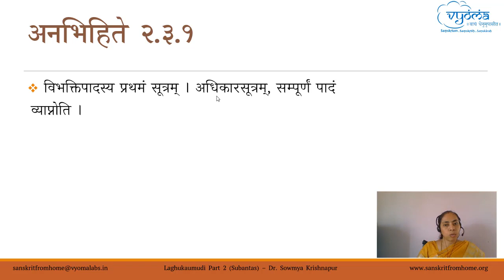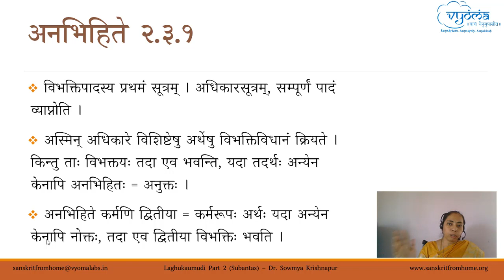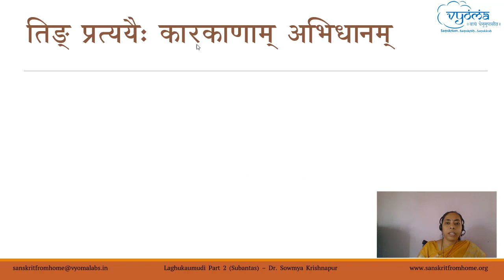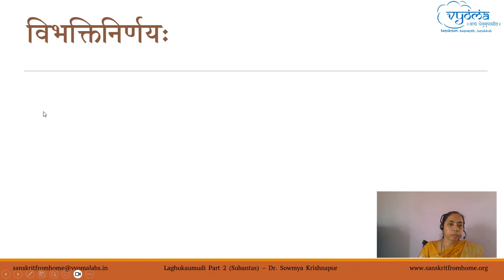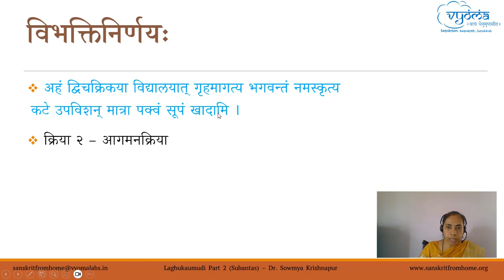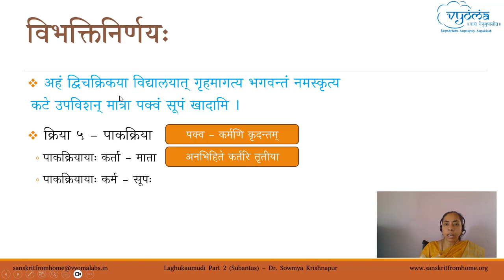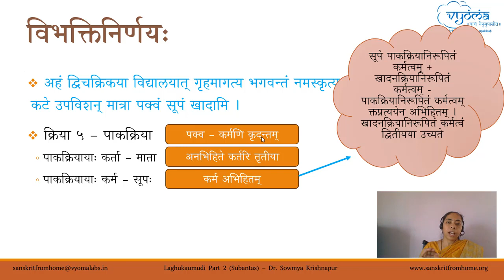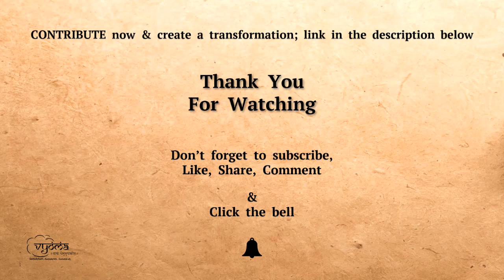12.9 | Abhidhana - 3 | Laghu Siddhanta Kaumudi Part 2 | Dr. Sowmya Krishnapur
This video discusses the concepts of abhidhāna or expression of Karakas.

मङ्गलम् - 00:00
कारकाणाम् अभिधानम् – 00:59
अनभिहिते – 03:16
अभिहिते प्रथमा – 05:59
तिङ् प्रत्ययैः कारकाणाम् अभिधानम् – 07:41
कृत्प्रत्ययैः कारकाणाम् अभिधानम् – 09:33
विभक्तिनिर्णयः – 14:13